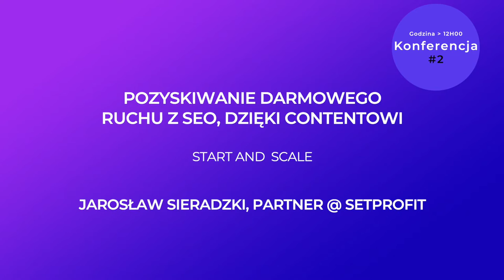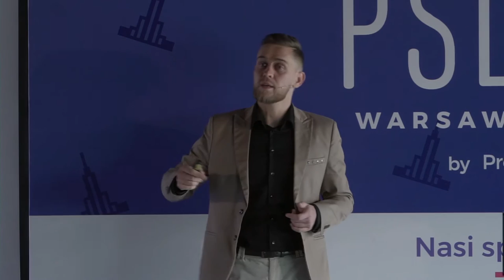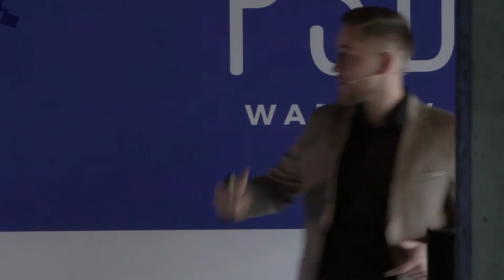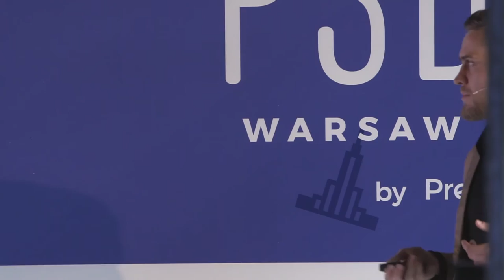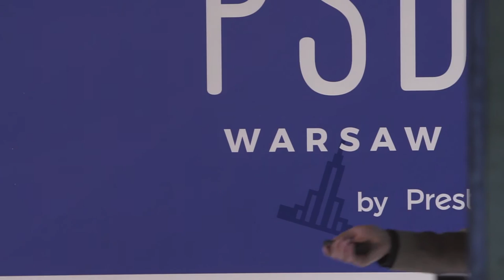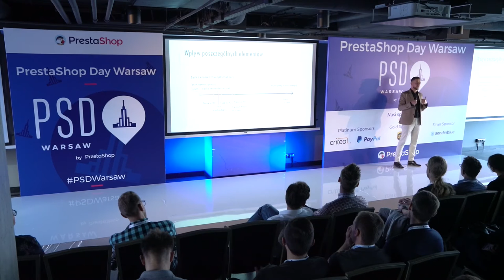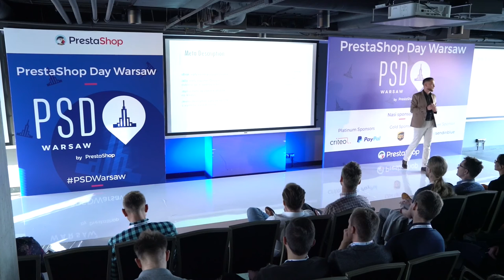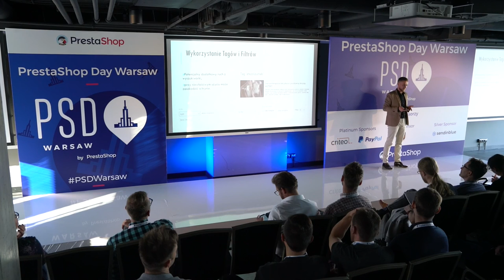#2 Acquiring free traffic from SEO with content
JAROSŁAW SIERADZKI, Head of Sales@SetProfit explains how to acquire free traffic from SEO with content